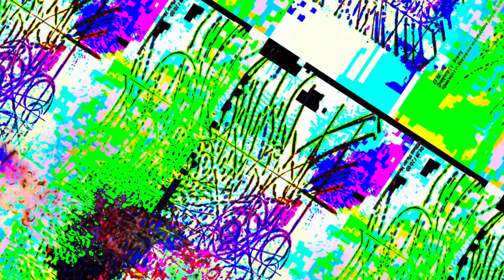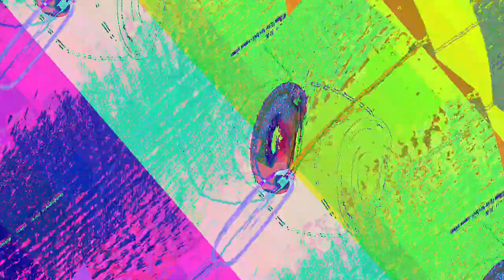[EPILEPSY WARNING] Movie 23 06 11 06h41m53s